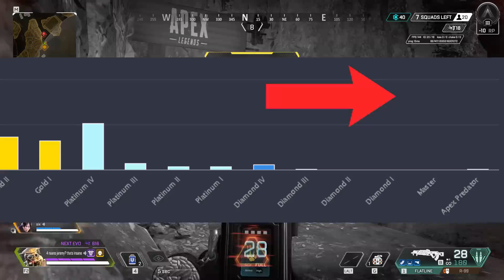The Change We All Waited For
Song - Omission, Huma Huma